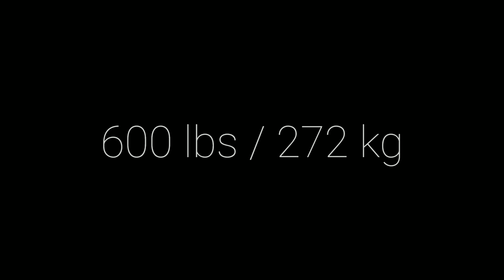Journey to 700 lbs deadlift Ep. 1